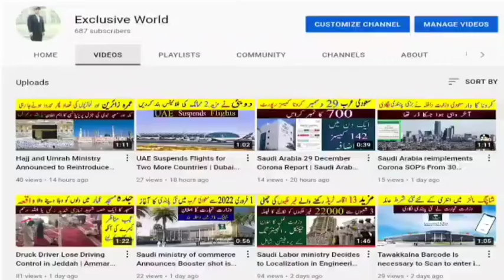Saudi Arabia 5 January 2022 Corona Update | Saudi Arabia Corona case update | Ksa Daily COVID Report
in this video I am telling about the Latest updates by Saudi Ministry of Health Issues The Daily COVID-19 Report of Saudi Arabia for Previous 24 Hours.